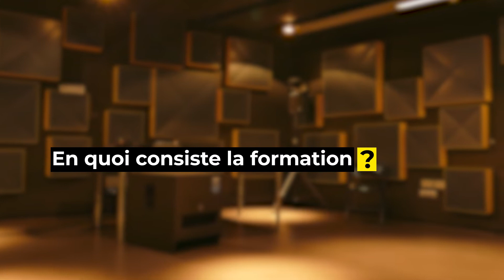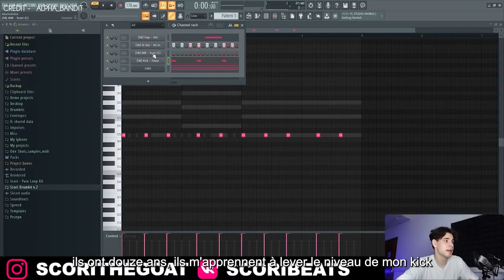Vivre de sa musique - la formation beatmaking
En septembre 2021, le FLOW et le Fond de la Classe lancent leur première formation à destination des beatmakers avec Lucci' (North Face Records).
1 semaine par trimestre consacrée à la création, au contexte professionnel et à l'interaction avec le rap.
Après la 3e semaine de formation, temps d"échange avec les participants.

🎥 Alpha Bandit